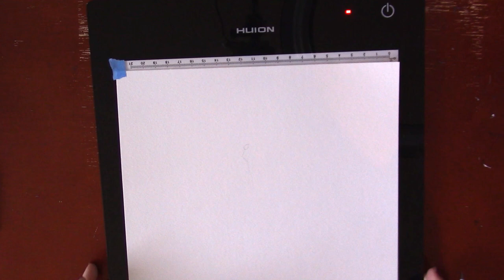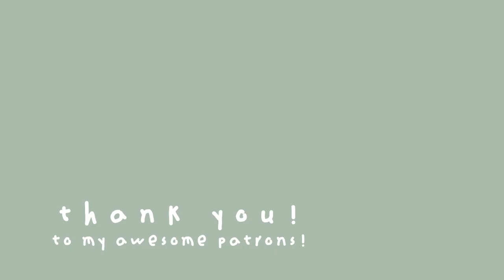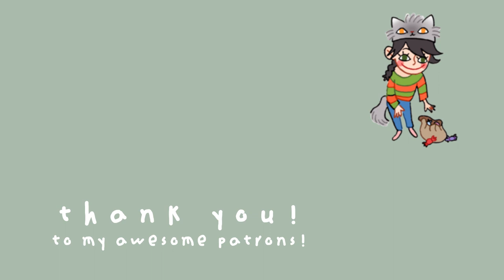Strawberry Snack | Watercolor Speedpaint 🍓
🍓🍓🍓 Get your strawberries!!! 🍓🍓🍓 Come get 'em! 🍓🍓🍓🍓 They're everywhere! 🍓🍓🍓🍓🍓